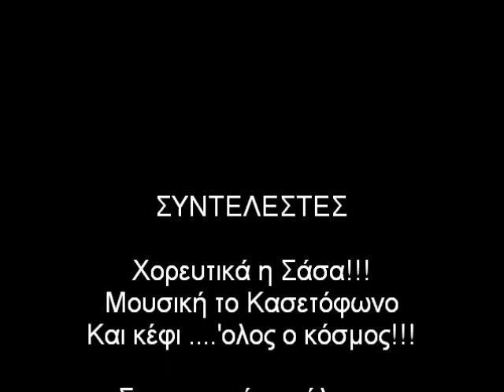O Χορός της Σάσας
Καρναβάλι 2011 στην Συκιά Χαλκιδική ,Το τσιφτετέλι της Σάσας